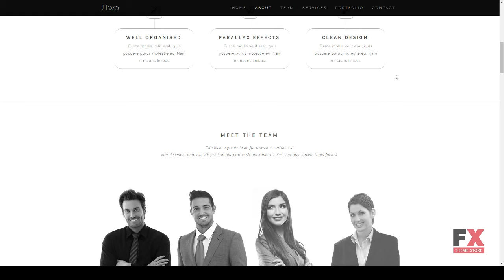JT - Creative One Page Muse Template Manny Caelan